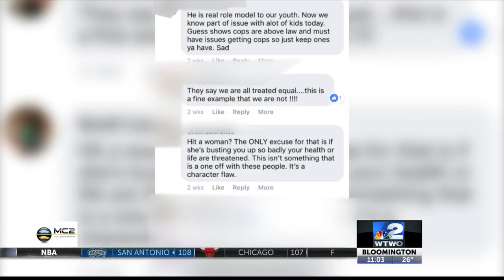Steven's Job Hearing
Stevens Fired from West Vigo Police Dept.